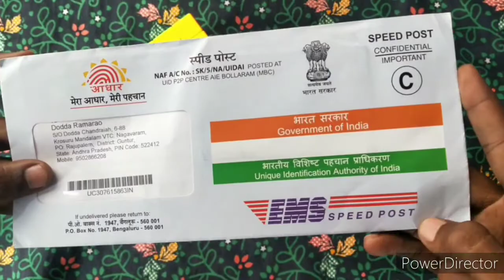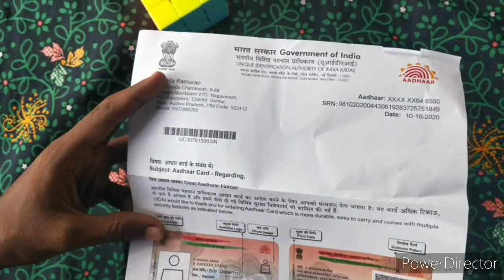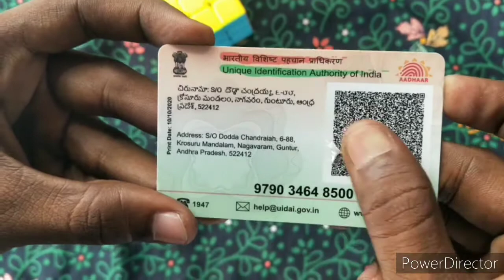Aadhar PVC card unboxing in telugu - by Darling Tech Videos